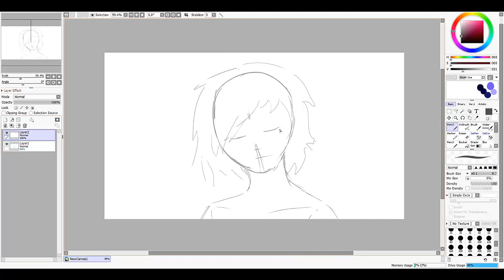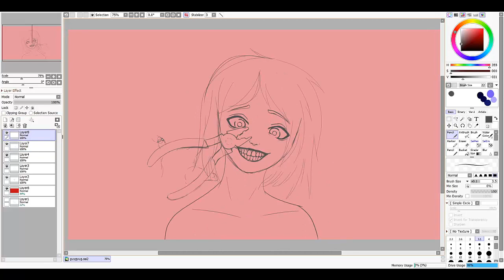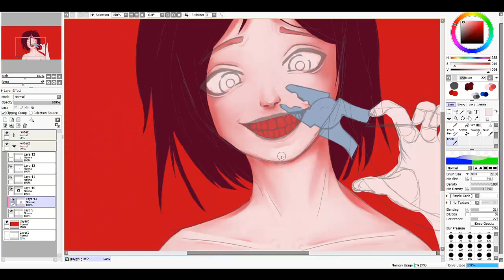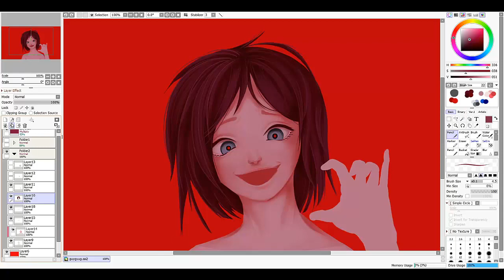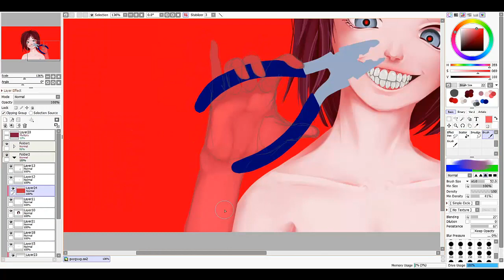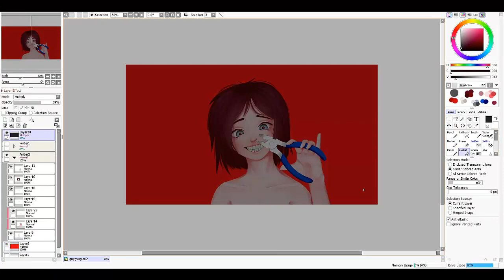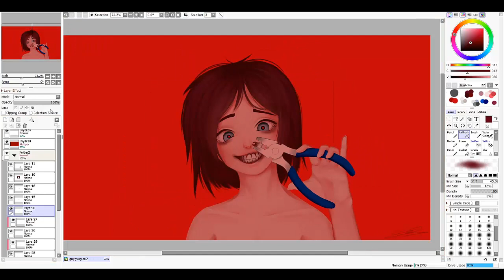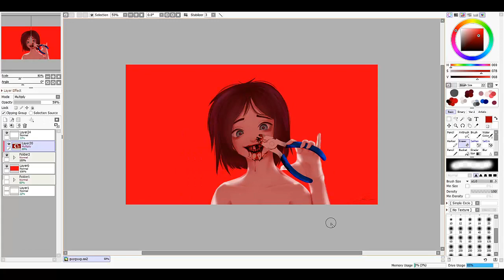Teeth | SPEEDPAINT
I spent half the year with an art block. But I came back.

00:00 "Body" - Mother Mother

03:32 "Body Terror Song" - AJJ

06:10 "Modify" - Lemon Demon

09:07 "Wriggle" - clipping.

13:15 "I Just Wanna Make the Whole Earth Smile" - Girls Rituals

15:28 "Bloody Nose" - Jack Conte